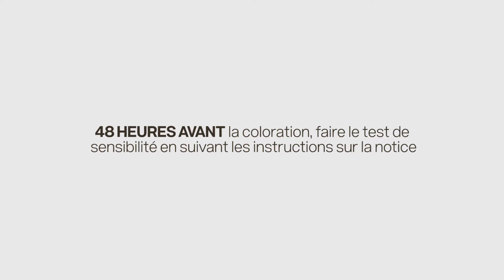Tutoriel : test de sensibilité à faire 48 avant la coloration Nutricolor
Est fortement recommandé de faire le test de sensibilité avant la coloration, en suivant les instructions sur la notice, aussi si vous avez déjà utilisé une coloration avant. C'est une précaution qui ne peut toutefois éviter le risque d'une réaction allergique. Découvrez dans ce vidéo comment le faire : c’est simple et vite.  Pour plus d'informations, lisez attentivement les instructions sur l'emballage.